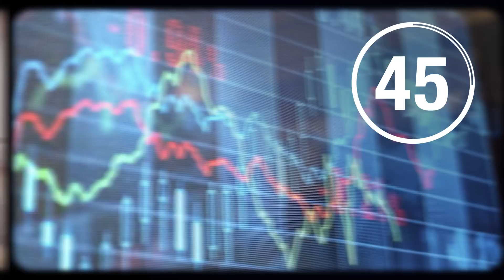Populism: How should economic policy respond? | IN 60 SECONDS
How should conservatives respond to the rise of populism from both the Trump Right and the Sanders Left? AEI's Michael Strain encourages conservatives to stick to certain traditional values, but recommends that they expand their focus to include issues they are not currently addressing.

ARTICLE – Next Task for GOP: Spend Less and Help the Poor

Photo credits:
Twenty20